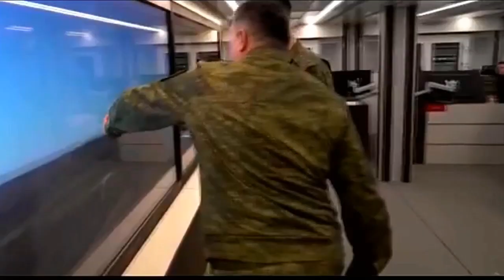Great war, Ukraine war on fire, all caused by America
+ National and international news
+ Daily analysis
+ Important reports
+ Available on (ChannelForeign News)
Thank you parents in advance